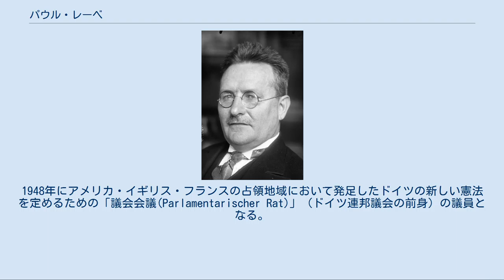パウル・レーベ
パウル・レーベ(1924年) パウル・レーベ（Paul Löbe、1875年12月14日 – 1967年8月3日）は、ドイツの政治家。
ドイツ社会民主党に所属し、ヴァイマル共和政下で国会議長を務めた。
 ドイツ帝国領邦プロイセン王国のシュレージエン州リーグニッツに大工の息子として生まれる。
小学校を卒業後、リーグニッツでタイピストとしての訓練を受け、1890年代にはブレスラウの印刷場で働いた。
1895年にドイツ社会民主党(SPD)に入党。
1898年にはドイツ帝国領邦ザクセン＝ヴァイマル＝アイゼナハ大公国のイルメナウに社民党支部を創設した。
 1899年から1920年にかけては『ブレスラウアー・フォルクスヴァハト(Breslauer Volkswacht)』紙の主筆となる。
彼は政府に批判的な言論活動をしたため、しばしば投獄を受けた。
たとえば三等級参政権制度(Dreiklassenwahlrecht)のような不平等選挙制度の撤廃を求める言論である。
1901年にクララ・シャラー(Clara Schaller)と結婚した。
肺を患っていたため、第一次世界大戦には従軍しなかった。
 1904年から1919年までブレスラウの市協議会のメンバーとなる。
1915年から1920年にかけてはシュレージエン州議会(Provinziallandtag von Schlesien)の議員となる。
 アリスティード・ブリアン、エドヴァルド・ベネシュ、イグナーツ・ザイペル、コンラート・アデナウアーらとともに汎ヨーロッパ運動(パン・ヨーロッパ運動)を指導し、戦間期には国際汎ヨーロッパ連合ドイツ支部の部長に就任した。
一貫してポーランドとの融和を求めた。
 1920年からドイツ国会の議員となる。
1920年から1924年までと1925年から1932年までの間の二期に渡って国会議長(Reichstagspräsident)を務めている。
 ナチ党の権力掌握後、1933年7月にベルリンのアレクサンダー広場刑務所やシュパンダウ刑務所に送られた。
さらに1933年8月半ばにはブレスラウ＝デュルゴイ強制収容所(de:KZ Breslau-Dürrgoy)に移送された。
1933年12月にアレクサンダー広場刑務所へ戻された。
釈放後にはヴァルター・デ・グロイター出版社(de:Verlag Walter de Gruyter)に勤務した。
1944年7月20日のヒトラー暗殺未遂事件後にカール・ゲルデラーと接触したとされて再び逮捕された。
 戦後、1945年に『ダス・フォルク(Das Volk)』紙に勤務。
また『テレグラフ(Telegraf)』の共同出版者となった。
1948年にアメリカ・イギリス・フランスの占領地域において発足したドイツの新しい憲法を定めるための「議会会議(Parlamentarischer Rat)」（ドイツ連邦議会の前身）の議員となる。
社民党議員団の中では副団長の立場にあった。
そのまま1949年から1953年にかけてドイツ連邦議会の議員を務めた。
連邦議会議員の中では彼が最年長者だった。
1951年にドイツ連邦共和国功労勲章大十字章の叙勲を受けた。
1955年にはベルリン名誉市民となった。
現在、ベルリンの連邦議会の議員が勤務する建物に「パウル・レーベ」の名が冠されている。